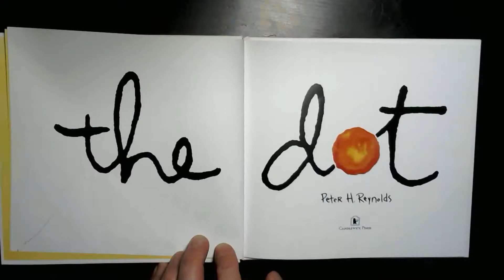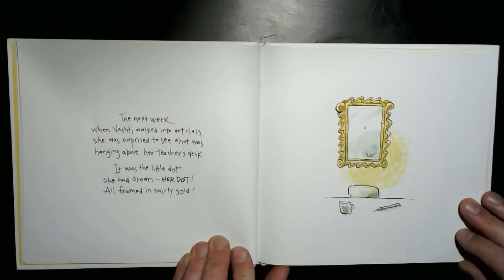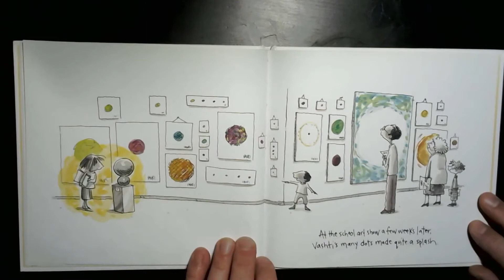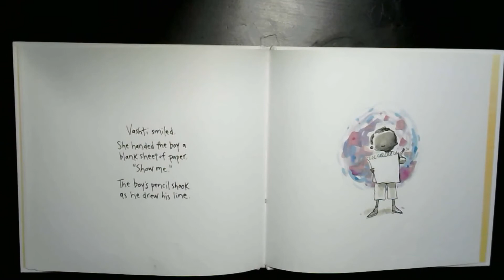Story Time: The Dot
by Peter H. Reynolds